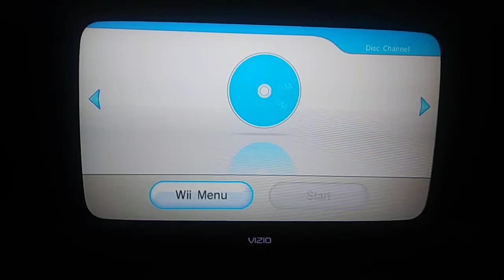Mario Party 8 - Channel Menu (16:9)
This is a video of the Channel Menu when my TV is on High Definition for Mario Party 8.